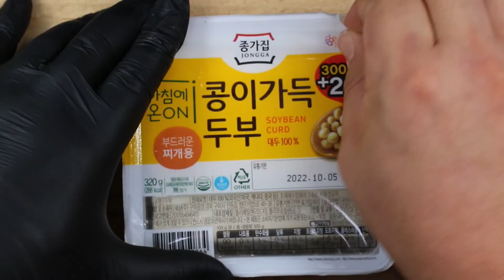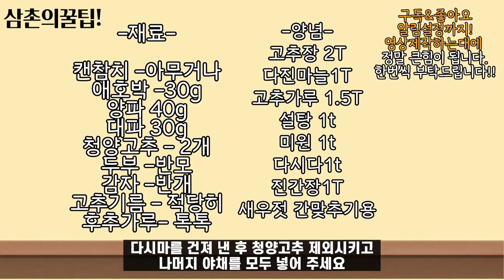🍚밥도둑 의 최강자! [참치고추장짜글이]👍밥 3공기 뚝딱! 역대급으로 맛이 좋았습니다.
안녕하세요 삼촌의 요리입니다😍
오늘의 요리는 캔참치로 만든 참치고추장짜글이입니다.
맛은? 말해모해요..촬영다하고 저혼자 밥2공기 해치웠습니다!

캔참치로 만들수 있는 요리를 앞으로도 많이 해볼 생각이지만

아직 알려지지 않은 채널이라 많은 분들이 보시지는 않겠지만

보시는분들이라도 꼭! 한번 해보세요..
제가 레시피 잡고 제가 감동받은 요리입니다. 그만큼 괜찮은 요리입니다.

참치캔 따실때에 손 조심하시구요
감자가 다익어서 풀어질 정도로 끓이셔야 완성됩니다.

간이 쌜 경우 뜨거운물을 부어가며 간을 맞춰주시면 됩니다.

올해 구독자 목표가 100명이었는데 어느덧 160명이 다되어가네요..
앞으로도 좋은 영상 ,최강 레시피 많이 선보일 예정이니
기대해 주시구요

캔참치로 만든 참치짜글이도 많이 사랑해 주셔요 감사합니다!!